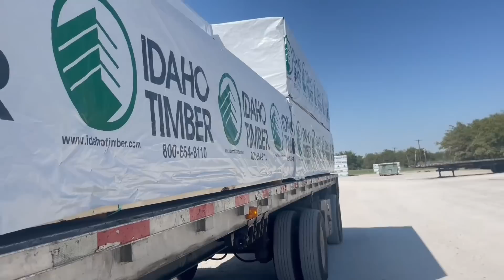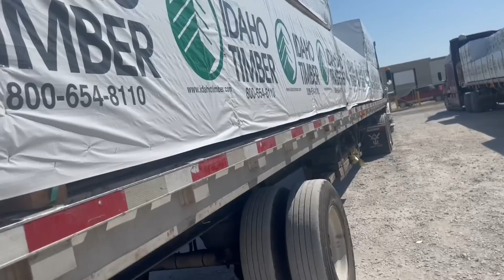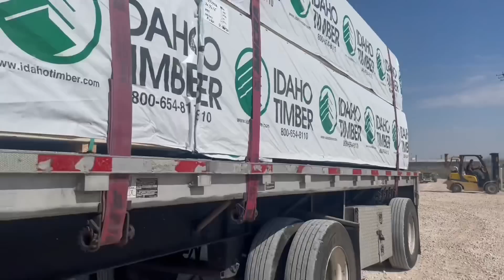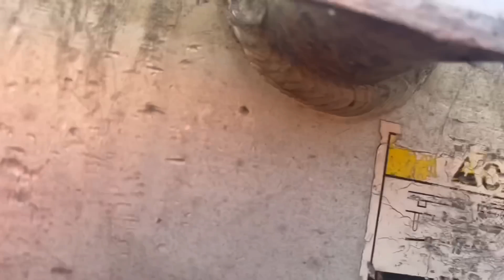THIS IS CRAZY MILLIONS OF LOST DOLLARS “TRAIN WRECK CLEAN UP” FLATBED OWNER OPERATOR| MAINTENANCE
THIS IS CRAZY MILLIONS OF LOST DOLLARS “TRAIN WRECK CLEAN UP” FLATBED OWNER OPERATOR

WHAT’S THE PROBLEM? “I NEED TO KNOW”
TRUCK